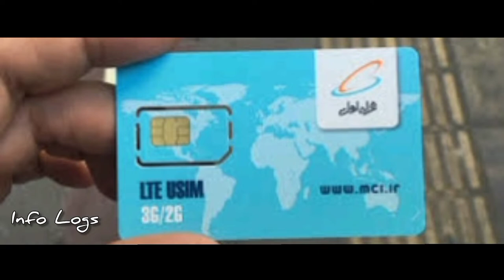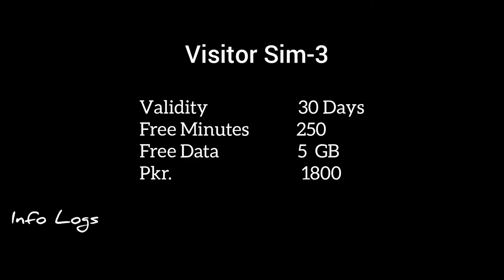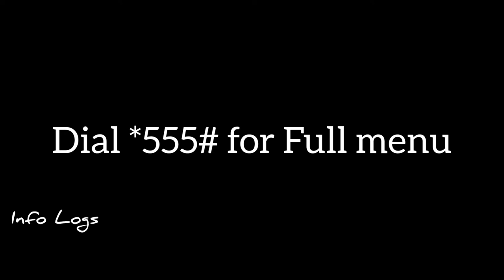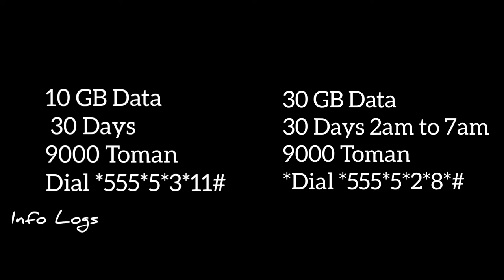How to Buy Iran Mobile Sim Cards for Travelers | Problems & Solutions | Packages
which are Iran's Best Cellular Mobile GSM 3G 4G 5G Networks. Coverage of all Networks. cheap Data and voice package prices